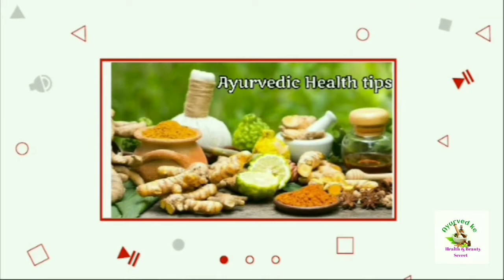ये नुस्खा 4 गुना तेजी सर पे नये बाल उगाये पतले बालों को मोटा घना लंबा बनायेHair regrowth remedy/hair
Your queries👇
Ser pa naye baal ugane ka jadui tarika
Chaudi maang ko patla katne ka nuska
Patli choti ko mota karne ka nuska
Patle balon ka ghana banane ka nuska
Get thicker heir in 7 days
7 days hair growth challenge
Get thicker longer hair naturally
Homeremedies for new hair regrowth
Hair regrowth
Long hair
 hair care
Faster hair growth oil
Onion oil

Must watch 👇My skin care videos

1 चम्मच दही ऐसे लगायेंगे तो चेहरा गोरा चिट्टा व टाइट होगा कि उम्र का पता ही नहीं चलेगा 👇

शैम्पू में 2 चीजें मिलाकर लगालो जडों को साफ कर सर पे नये बाल उगाये लंबा घना बनाये👇

महीने में सिर्फ 2 बार लगालो सर की खुजली डैंड्रफ दूर करने बालों को मजबूत लंबा घना बनाये👇